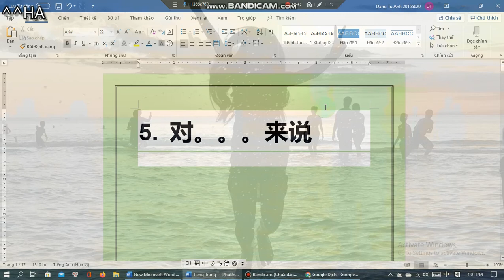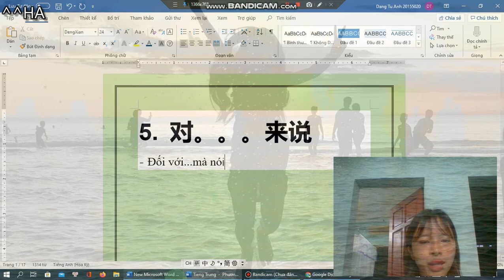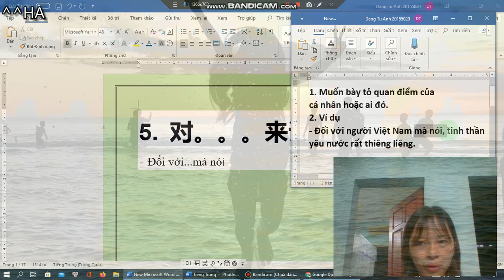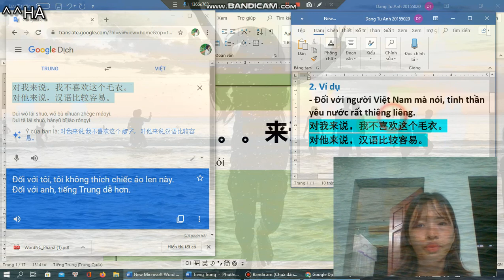[Tiếng Trung Gia Đình ] Bài 16 || Cấu trúc ngữ pháp quan trọng 对。。。来说 Trong tiếng Trunga